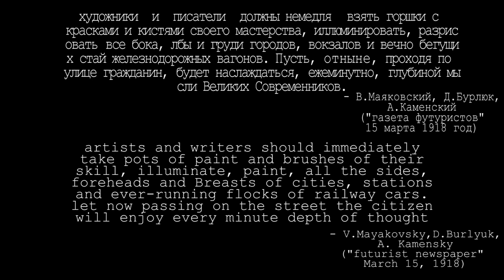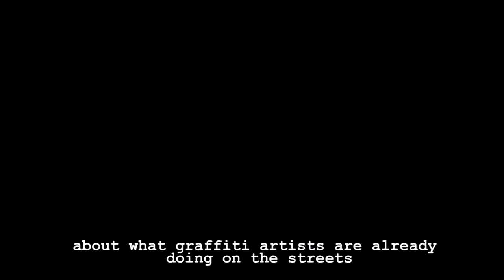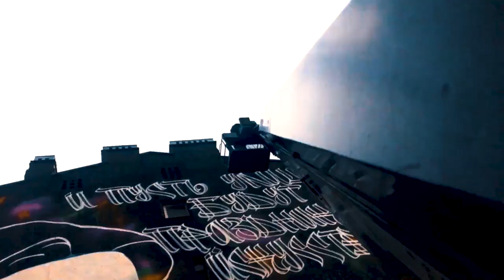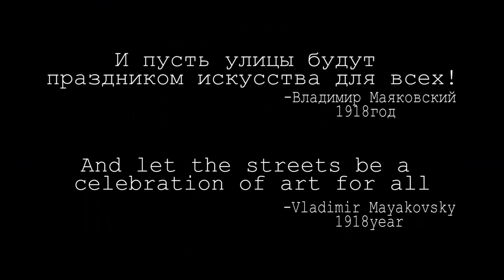BursOne,Ant1 маяковский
ПОДДЕРЖАТЬ НАШ КАНАЛ, А ТАК ЖЕ ЗАДАТЬ СВОЙ ВОПРОС ВЫ МОЖЕТЕ

художники  и  писатели  должны немедля  взять горшки с красками и кистями своего мастерства, иллюминировать, разрисовать все бока, лбы и груди городов, вокзалов и вечно бегущих стай железнодорожных вагонов. Пусть, отныне, проходя по улице гражданин, будет наслаждаться, ежеминутно, глубиной мысли Великих Современников.
      - В.Маяковский, Д.Бурлюк, А.Каменский
    ("газета футуристов" 15 марта 1918 год)

artists and writers should immediately take pots of paint and brushes of their skill, illuminate, paint, all the sides, foreheads and Breasts of cities, stations and ever-running flocks of railway cars. let now passing on the street the citizen will enjoy every minute depth of thought.
   - V.Mayakovsky, D.Burlyuk, A.Kamensky
     ("futurist newspaper" March 15, 1918)